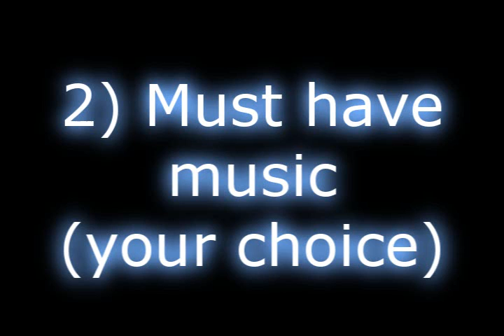Contest Time! (Closed)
All In the Video!  The due date isn't totally sure.  It might be extended.  I'm not sure.  Comment if you decide to enter.  Thanks!